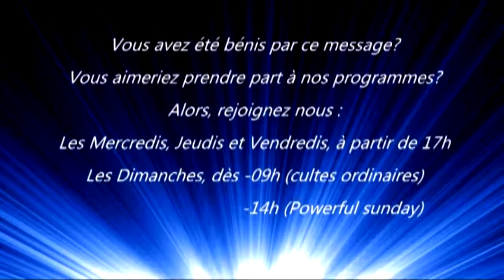L'ONCTION TSALACH DÉTRUIRE LA STÉRILITÉ - REV PAUL ZANG